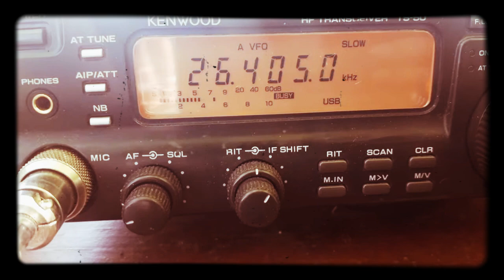161NT107 Andrzej Mielec / 161AZ77 Adrian Krakòw Kenwood ts-50 QRP